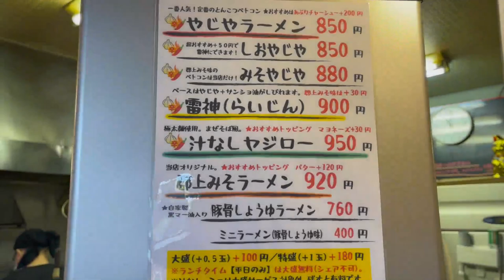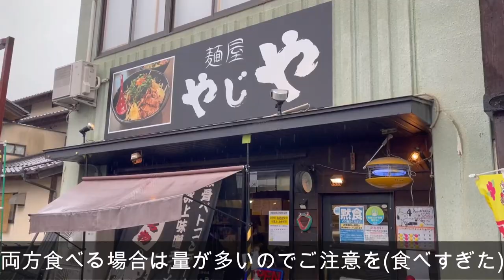【岐阜 ラーメン】羽島市の人気店「麺屋 やじや」もちもち極太麺の「汁なしヤジロー」と人気の「どてめし」が旨い！【岐阜県羽島市】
羽島市の人気店「麺屋 やじや」さんに行って来ました！
まぜそば風ベトコンの「汁なしヤジロー」をいただきました。豚骨味のベトコン「やじゃラーメン」をまぜそばにしたこのラーメンはもちもちの極太麺が特徴。ボリュームもたっぷりで激うまの逸品です。どてめしも味噌のコクと甘味が美味しい逸品です。オススメ。